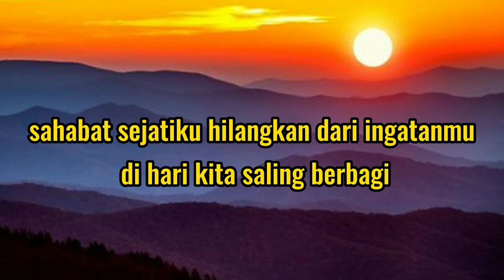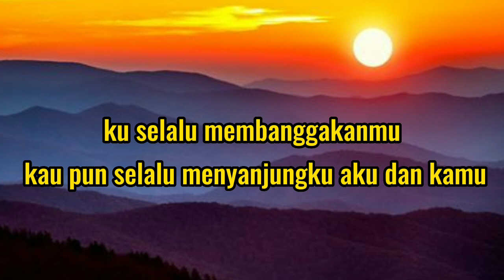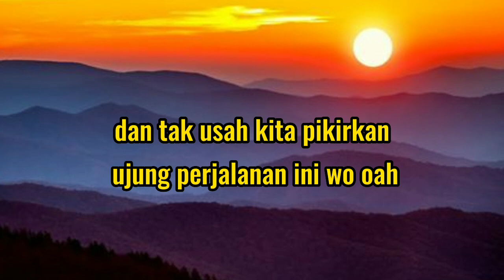Sahabat Sejati - Sheila on 7 ( lirik )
Lirik :
Sahabat sejatiku
Hilangkah dari ingatanmu
Di hari kita saling berbagi
Dengan kotak sejuta mimpi
Aku datang menghampirimu
Kuperlihat semua hartaku
Kita slalu berpendapat
Kita ini yang terhebat
Kesombongan di masa muda yang Indah
Aku raja kaupun raja
Aku hitam kaupun hitam
Arti teman lebih dari sekedar materi

Pegang pundakku jangan pernah lepaskan
Bila ku mulai lelah
Lelah dan tak bersinar
Remas sayapku jangan pernah Lepaskan
Bila ku ingin terbang
Terbang meninggalkanmu hu ho ho ho

Ku slalu membanggakanmu
Kaupun slalu menyanjungku
Aku dan kamu darah abadi
Demi bermain bersama
Kita duakan segalanya
Merdeka kita kita merdeka

Terbang meninggalkanmu ho ho ho ho ha ho

Tak pernah kita pikirkan
Ujung perjalanan ini
Tak usah kita pikirkan
Ujung perjalanan ini ho ho ho ho